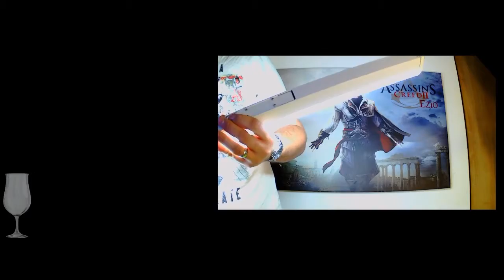BEST OF Dead by Daylight Livstream|German| FabTastic| Deutsch Horror Game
Hey Leute, hier hab ich ein Best of Dead by Daylight Livestreams für euch!
Es sind einige Clips von den letzten Livestreams von Dead by Daylight/DBD .

Lasst gerne Feedback da und viel spaß mit dem Best of Dead by Daylight.